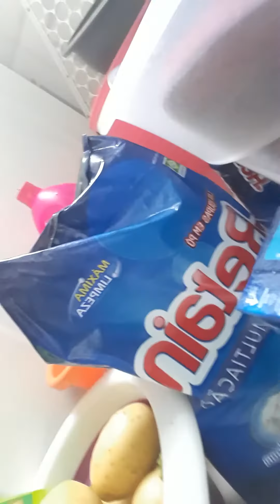A reserva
Esse vídeo é sobre uma reserva.